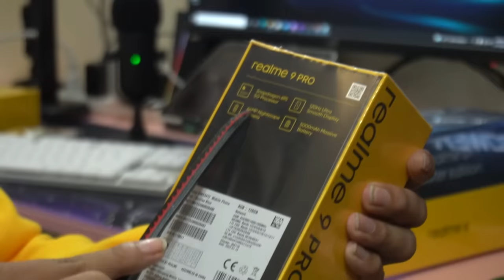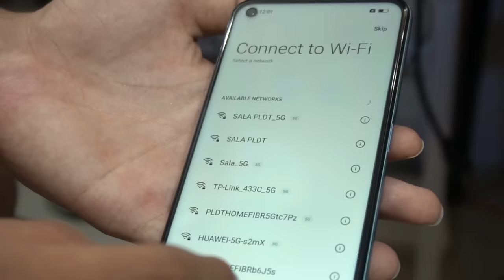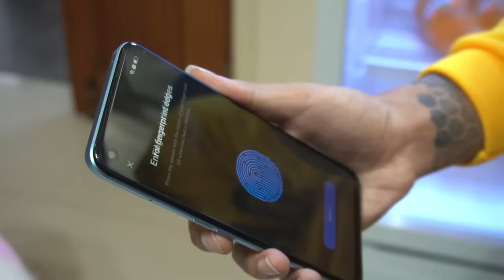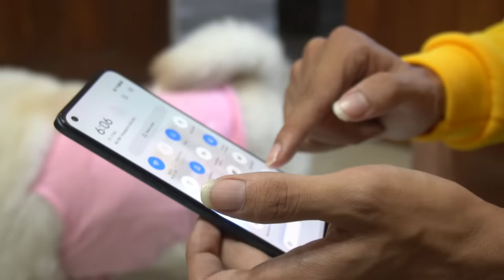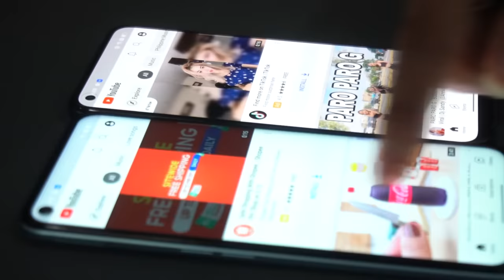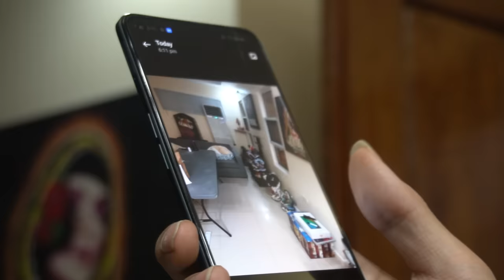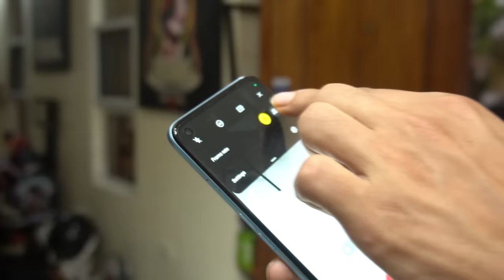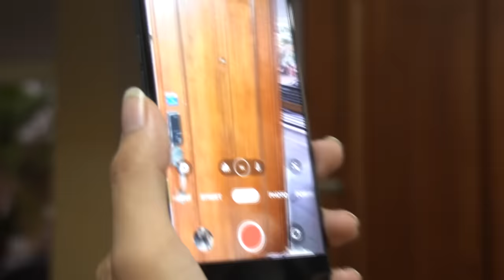NAPAGALITAN DAHIL SA REALME 9